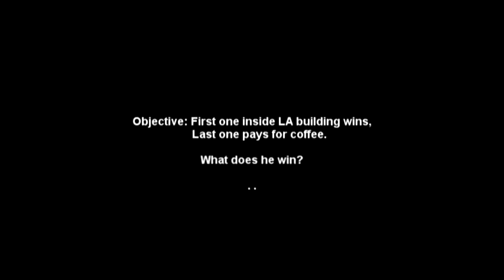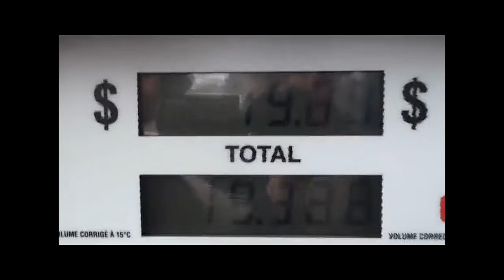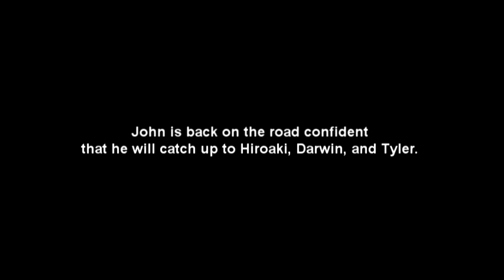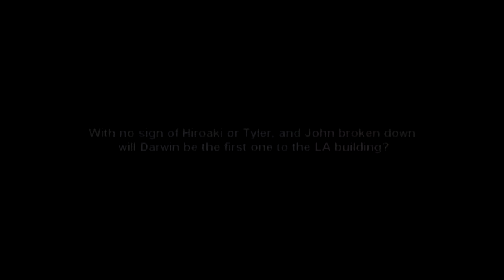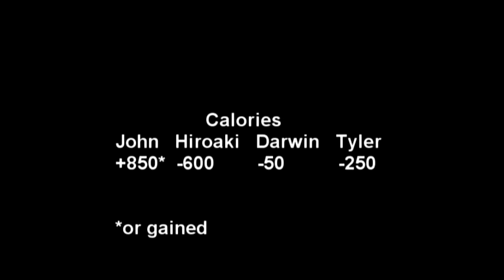The Race Modes of Transportation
March 3rd, 2010 1 hour seminar regarding transportation in 2020.
LARC*4090 Seminar with professor Nate Perkins.

Truck, Bus, Bike, or Running... Who will win?

Recording, Video Editing: Jakob Weykamp, Darwin Lam
Acting: Darwin Lam, Hiroaki Abe, Tyler Casselman, John Duthie